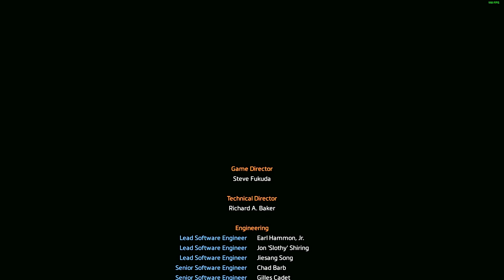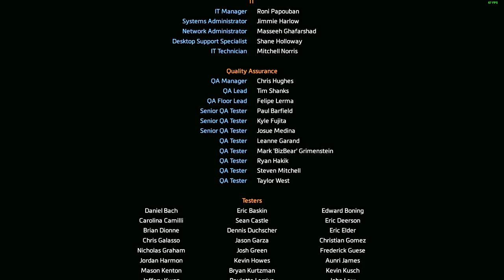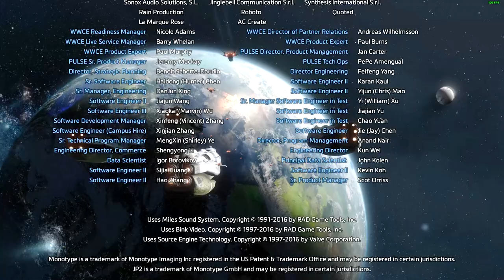Let's Play Titanfall 2 | Chapter 8 Finale: The Fold Weapon | Slone Titan Battle | The Ark | BT-7274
Welcome back to Titanfall 2, a first person shooter that was released in 2016 and is a sequel to Titanfall, the multiplayer only competitive shooter. The game focuses on the story of Rifleman Cooper as he receives training to become a Titan pilot and his bond with his Titan, B-7274, on the planet Typhon when their invasion is met with heavy resistance and the mission goes astray. Now, they must work together to find a way to uphold the original mission as a part of the Marine Special Recon Service against the reign of the IMC that has been conquering and destroying planets. The game features enhanced mobility as the player can run along walls and shoot enemies in fast, fluid fashion and has various platforming elements in addition to the ability to pilot a mech known as a Titan that often finds its place fighting other Titans or obliterating enemy pilots and infantry alike.

When the IMS Draconis crashed into enemy territory, Pilot Jack Cooper had lost consciousness. He wakes up only to find himself tied up in the headquarters of the IMC. To further fuel the fire, BT hands in front of him without any legs, having presumably lost them during the crash.

Blisk is also there, negotiating with General Marder of the IMC who soon leaves after he notices that Cooper is alive and that his Ark is now secure. Blisk needs to get the Ark out of BT-7274's mangled Chassis and forcing it open is not an option since the Ark is not stable. So he threatens to put a bullet in Cooper's skull in order to force BT's compliance. Following his third prerogative, BT is forced to surrender the Ark to his nemeses. Slone rewards BT's compliance by blowing his systems out with her Ronin loadout.

When Cooper regains consciousness again, he checks BT for signs of sentience. He finds weak signs of life and BT tells him that he cannot uphold the mission any longer. Before finally passing away, he gives Cooper the SEAR kit reserved for emergencies which comes preloaded with a knife, a smart pistol, and BT's ocular lens which also contains all his data and can process the environment on the fly.

Cooper uses this to reach the outskirts of the facility that he's currently held in and Commander Sarah Briggs drops a new Tian for him. With BT's occular lens, Cooper gets his old buddy back, just in a new skin. This titan, however, comes pre-loaded with the Legion loadout that comes equipped with a Predator Minigun that is capable of shredding Titans to bits in a matter of seconds.

With this loadout, BT and Cooper march on through an army of enemy Titans in a last-ditch effort to uphold the mission and protect the planet of Harmony by disabling the Fold Weapon, an inter-planetary energy weapon developed by the IMC and General Marder that can harness the energy from the Ark to destroy a planet. This is where he finds Slone and Blisk. The latter slinks away to negotiate with Marder, leaving Slone behind to take care of Cooper. However, Cooper seems to be the clear victor in this case as he not only eliminates Slone, but also every single one of her allies and all the mechanisms in their disposal.

Now the only thing that remains is to abort the firing of the Fold Weapon and the only way to do it is by manually obstructing the launch. BT forces the cannon open only for the energy from the Ark to rebound and hurt him. As he lays on the floor, recycling his power back to the Titan chassis, Blisk appears to confront Cooper. He informs Jack of a stalemate for he does not kill for free and he has already received his money from Marder. However, it also means that Cooper cannot kill Blisk either.

After a short while, BT manages to recycle power to himself again and formulates a plan to destroy The Fold Weapon. It involves climbing into the weapon and colliding with the Ark to set off a reaction that would destroy it.

However, following his third prerogative of protecting the Pilot that Captain Tai Lastimosa gave him when he assigned him in charge of Cooper, he launches cooper into the air moments before impact, saving the pilot and sacrificing himself so that humanity could flourish on Harmony.

The space around the Arc is now fractured and seems to be a storm of floating debris. The Militia's Sarah Briggs manages to fly a plane over to the area to not let BT's sacrificial act be in vain and saves Pilot Cooper from certain death.

In the end, Cooper is to be assigned a new Titan after his return to the Militia, but now as a pilot while Harmony lives on in peace.

Here is how BT and Cooper destroyed the Fold Weapon:

00:00 Introduction
00:47 The interrogation
04:49 Survive. Evade. Resist. Escape.
07:26 New Paint, Same Datacore
14:39 Slone Titan Battle
18:37 Disabling the Fold Weapon
21:28 Protocol 3: Protect the Pilot
23:26 Epilogue
24:21 Credits
33:18 Teaser